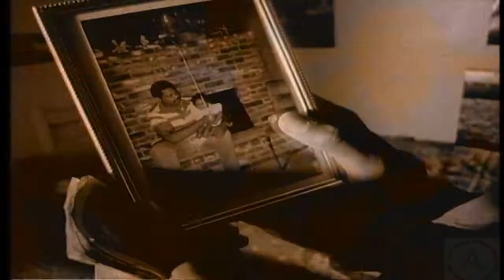2Pac - Holler If Ya Hear Me (Black Caesar Radio Mix) Music Video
2Pac - Holler If Ya Hear Me (Black Caesar Radio Mix) Music Video

Produced By: Stretch Of The Live Squad (born Randy Walker, 21/August/1968, Springfield Gardens, Queens, New York City, New York - UNITED STATES, Died: 30/November/1995, Queens Village, Queens, New York City, New York - UNITED STATES);

"Holler If Ya Hear Me" contains samples from:

"Atomic Dog" performed by GEORGE EDWARD CLINTON (born 22/July/1941, Kannapolis, Cabarrus & Rowan Counties, North Carolina - UNITED STATES,
American singer, songwriter, bandleader & record producer). Song released in 1982;
"Get Off Your Ass And Jam" performed by FUNKADELIC (American funk and psychedelic rock band). Song released in 1975;
"Do It Any Way You Wanna" performed by THE PEOPLE'S CHOICE (American R&B and funk-disco band). Song released in 1975;
"Rebel Without A Pause" performed by PUBLIC ENEMY (American hip-hop group). Song released in 1987;
"Cocaine On My Brain" performed by DILLINGER (born Lester Randal Bullock, 25/June/1953, Kingston, Surrey County - JAMAICA, Jamaican reggae artist). Song released in 1979.